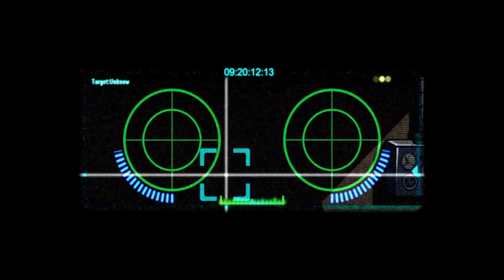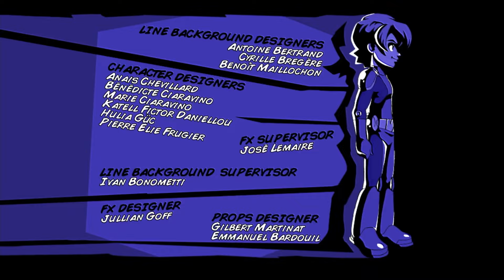The Amazing Spiez - Spy Sitter 🕵 FULL EPISODE S1 EP3-4 | COMPILATION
Cal and Karen decide to go away for a night... leaving the kids at home with a babysitter! Though Tony, Marc and Megan are psyched, Lee is less-than-thrilled. After all, he's thirteen - he's no baby and definitely doesn't need to be "sitted"! Regardless, the kids' parents depart - leaving them in the care of Melinda, an 18-year-old girl new to the neighborhood.

Four elite school students Tony, Lee, Marc and Megan juggle between their routine school life and their intense spy missions; secretly assigned to them by the World Organization of Human Protection.